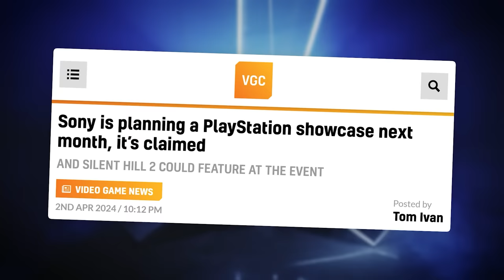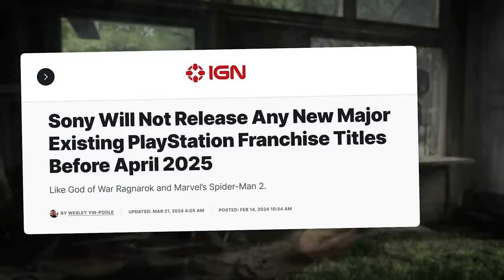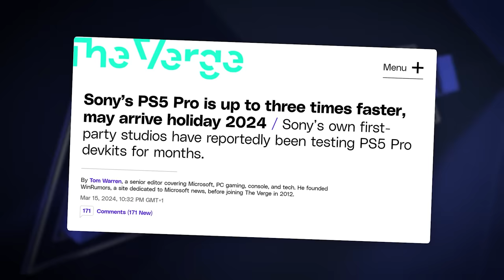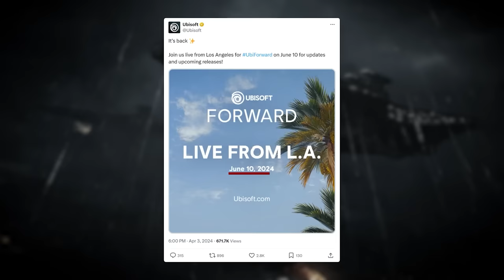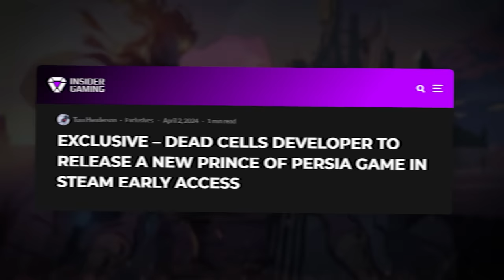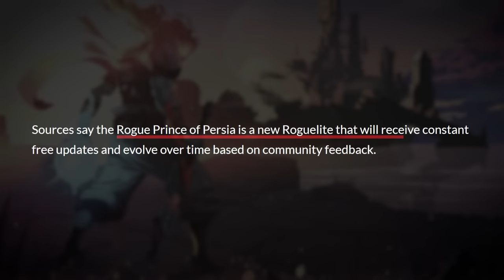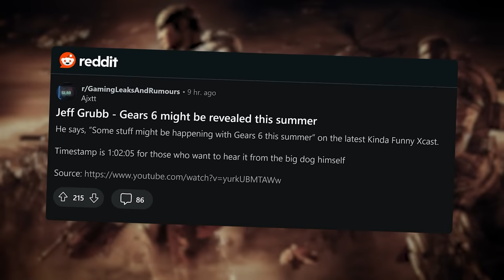The Biggest Gaming News & Leaks Of The Week...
Gaming News (Game news) with PlayStation Showcase 2024 - Ubisoft Forward 2024 (assassin's creed red - star wars outlaws & more)

Timestamps
00:00 PlayStation Showcase Coming
03:12 Brand New Game Reveal
05:05 Ubisoft Forward Announced
06:50 New Game Leak
07:46 More Summer Game Fest Rumors
09:06 This Coming Week

This video includes: jorraptor,gaming news,ps5 games,ps5 news,ps5,game news,video game news,gaming,star wars outlaws,games news,new gameplay,playstation,joraptor,ps5 pro,upcoming ps5 games,xbox news,jor raptor,game leaks,gamer news,upcoming games,new ps5 games,ps5 games 2024,video games news,PlayStation Showcase,PlayStation Showcase 2024,gameranx,Ubisoft,Ubisoft Forward,Ubisoft Forward 2024,Assassin's Creed,AC Red,assassin's creed red,Eternal Strands